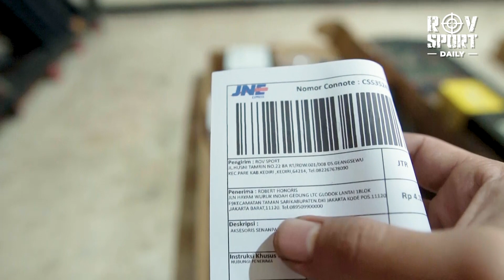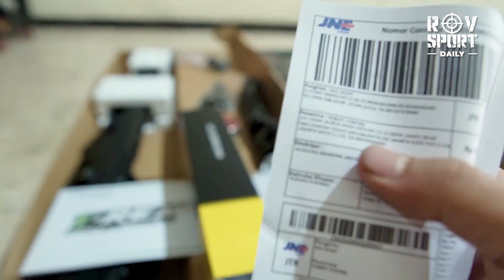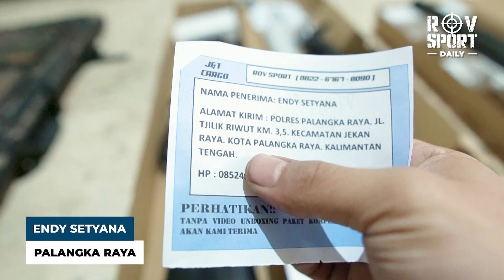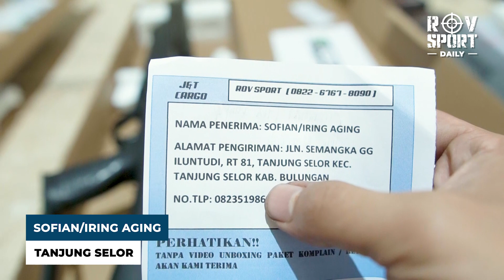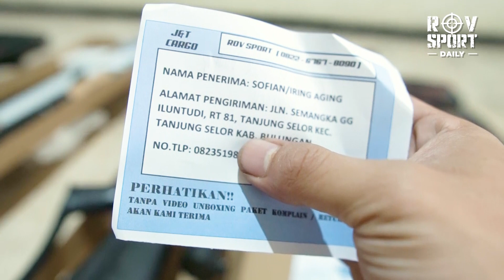UPDATE KIRIMAN SPESIAL UNIT EKSKLUSIF | ADA PCP GREYHOUND T-REX [ 24 JULI 2024 ]